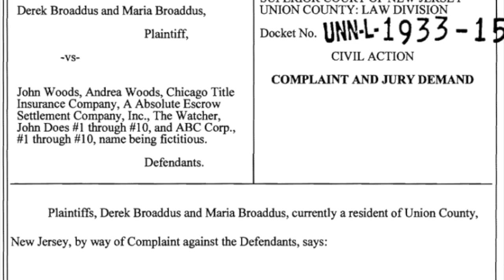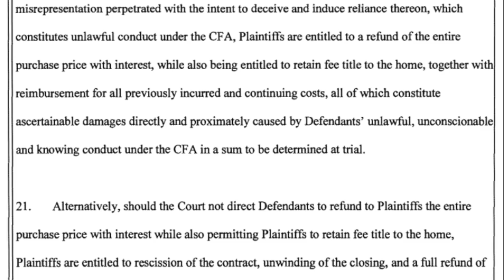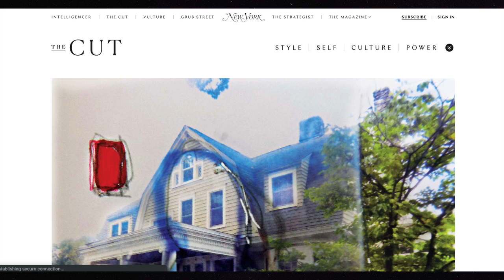The Watcher House